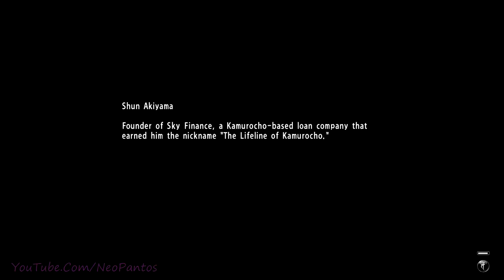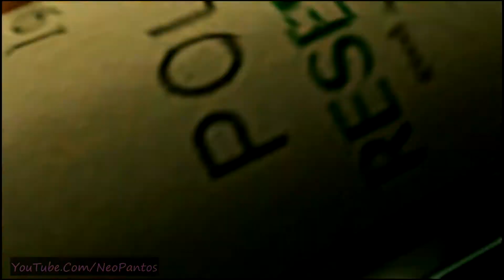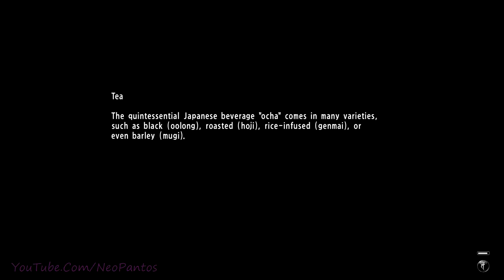Yakuza 6: The Song Of Life (FP) - Part# 9